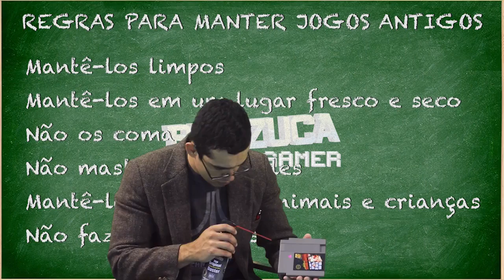Jogos Obscuros do SUPER NINTENDO - EDM #11 (Underrated SNES Games)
PARCEIROS